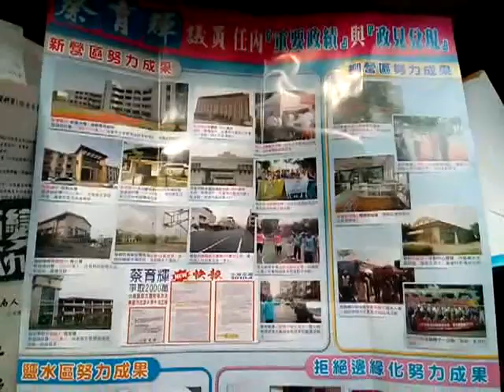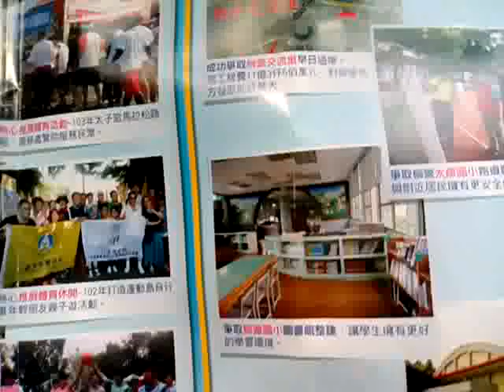VID 20150113 033901舊文宣 蔡育輝議員對新營鹽水柳營的願景規劃